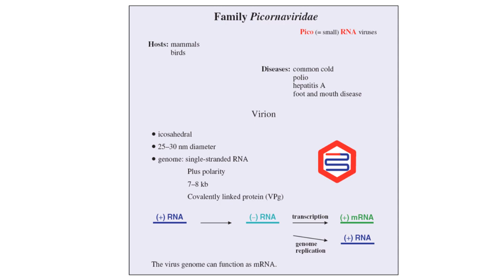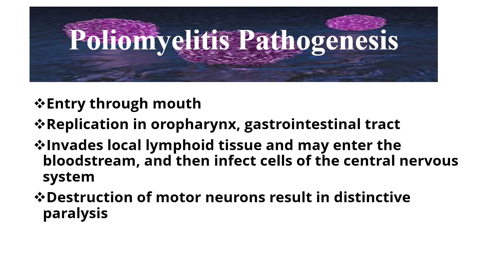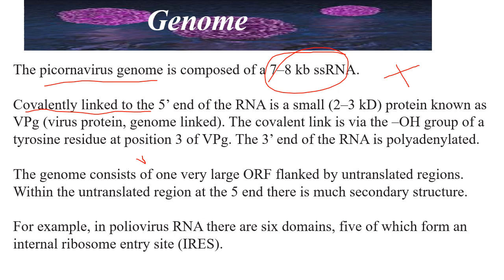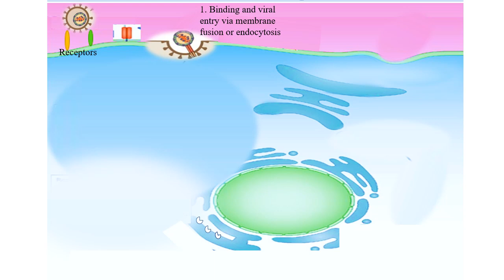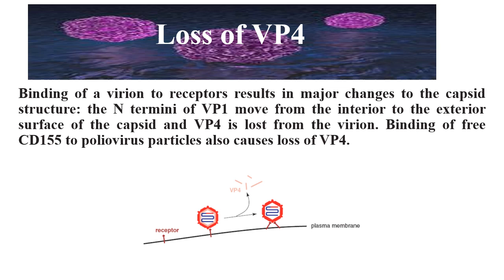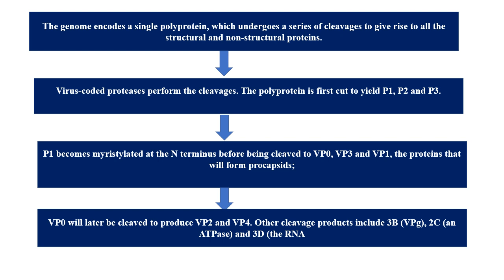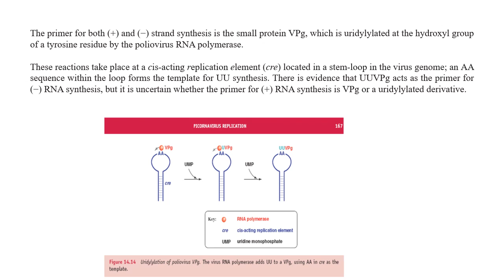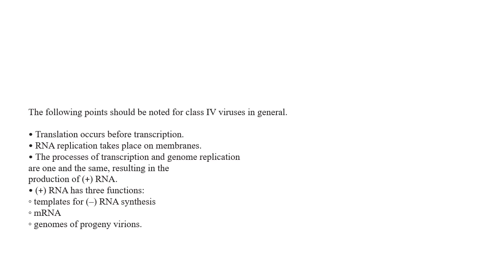Poliovirus poliovirus (genome, replication, pathogenesis explanation)|B.Sc. M.Sc Microbio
Poliovirus poliovirus (genome, replication, pathogenesis detailed explanation)|B.Sc.|| M.Sc Microbiology
Poliovirus is one of the viruses which has been eradicated worldwide.. Give us the strength that one day Covid will also be eradicated!

Kudos to the Scientist Community!

source: Carter and Saunders Virology Book and Research papers
New creator!!
still learning...